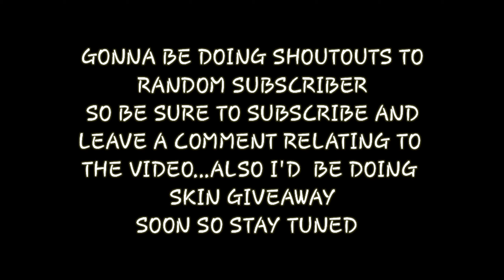FRANCO CHEAT?😈 | Insane Prediction & IQ | wtf mlbb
👉 Like& Follow my Official Facebook Page (skin and vmembership called giveaway soon).

Song Used

IN THIS VIDEO:

wtf moment
nerf franco
burb dee